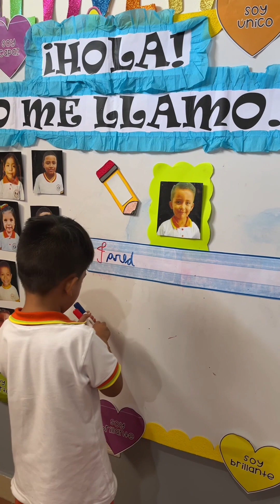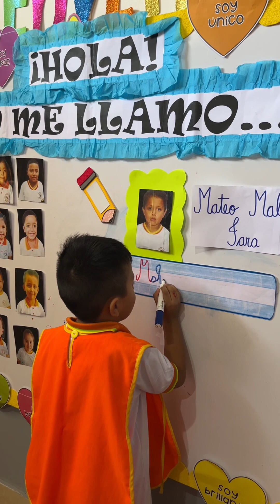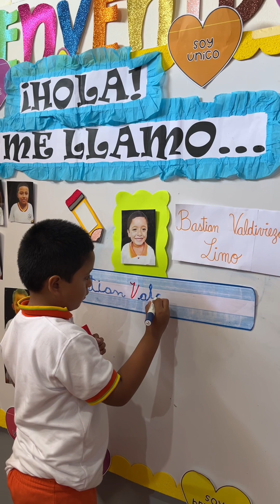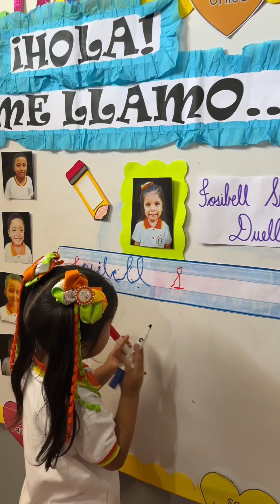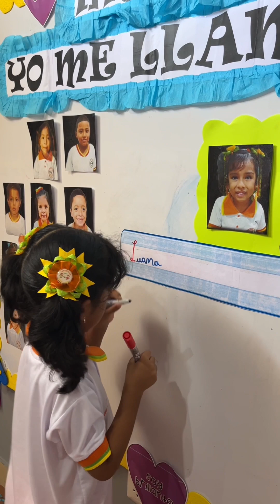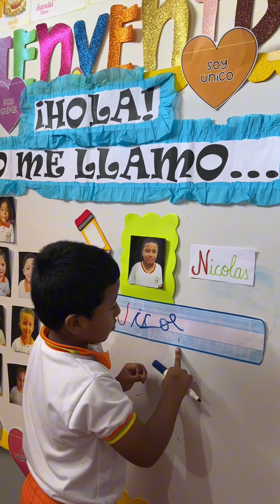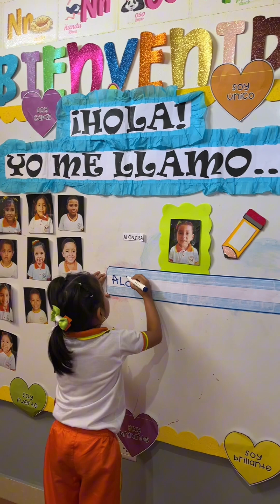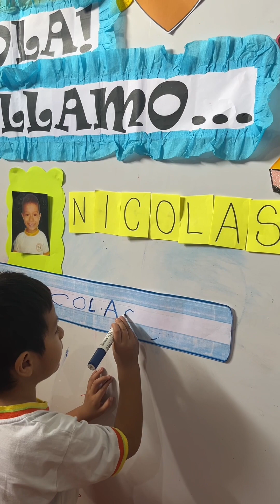Aprendo a escribir mi Nombre - 4 Años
IEP CRECIENDO ENTRE JUEGOS Y RISAS 🧡